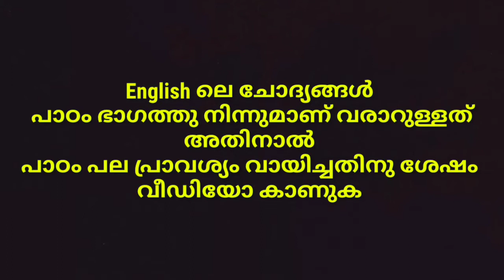LSS PART 9 || LSS Tutorial ENGLISH 2 || ANIRUZZ VLOG